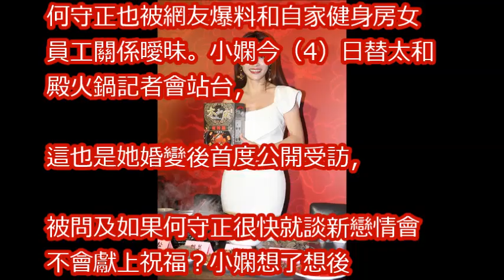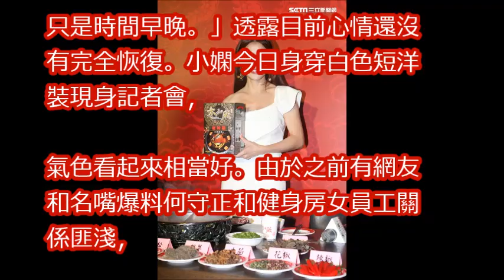何守正另結新歡獻祝福？小嫻坦言一定會「但不是現在」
何守正的外遇對像被曝光居然是她！卻還發聲明不離婚！讓徐小可發文怒罵！

何守正的外遇對象被曝光居然是「她」！卻還發聲明「沒有遺憾」！讓徐小可發文怒罵！ 【發燒焦點新聞】

何守正的外遇對象被曝光居然是她！卻還發聲明不離婚！讓徐小可發文怒罵！

媽寶+姐寶害小嫻被慘丟一邊? 何守正驚爆壓力太大想. ｜陳斐娟主持｜【娛樂543】20171215｜三立新聞台

何守正的外遇对象被曝光居然是她！却还发声明不离婚！让徐小可发文怒骂！